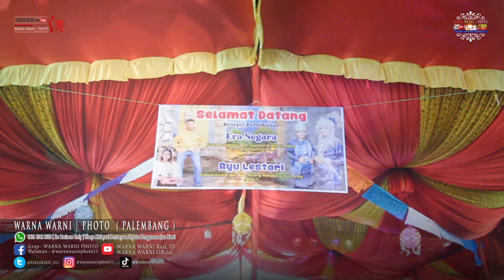Sik asik || RAJAWALI MUSIC || WARNAWARNI || Ds Tanah Abang BHL || wd'Era&Ayu || 04-05 Feb 2023